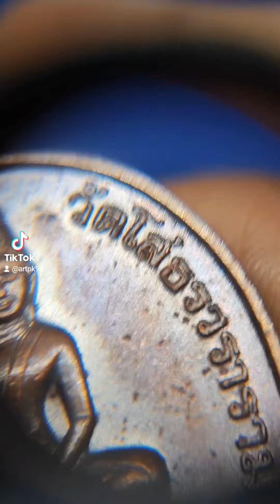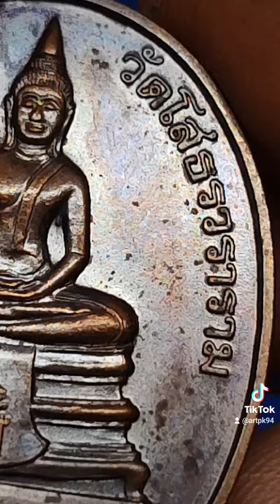เหรียญหลวงพ่อโสธรสร้างพระอุโบสถหลังใหม่2538#พระเครื่องเมืองไทย